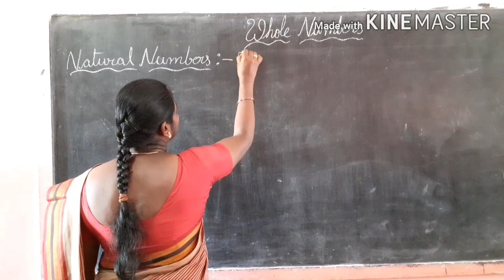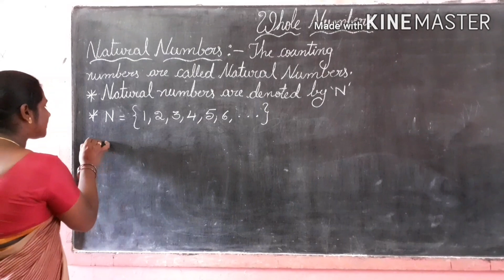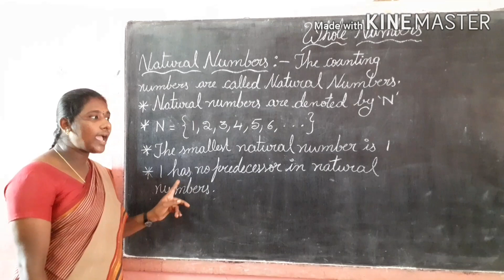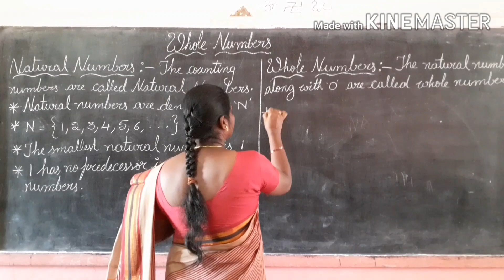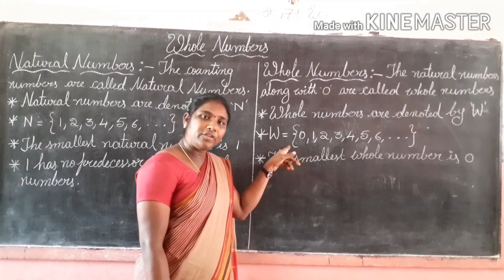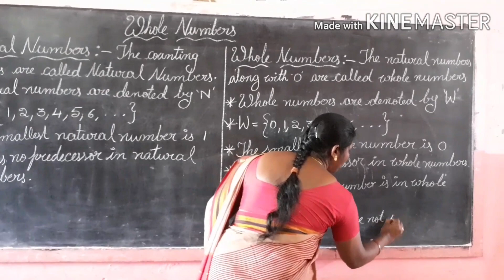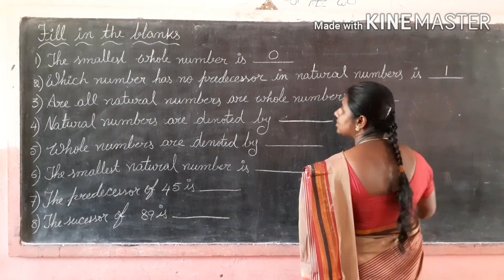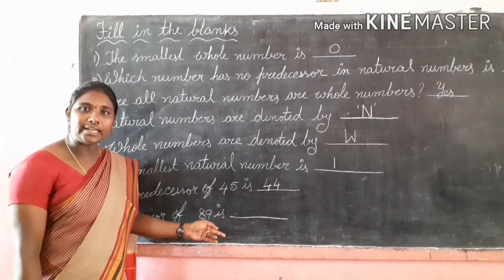6 th Class / WHOLE NUMBERS / Part 1 / B. JYOTHIRMAI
6 th Class / WHOLE NUMBERS /   Part  1 / B. JYOTHIRMAI